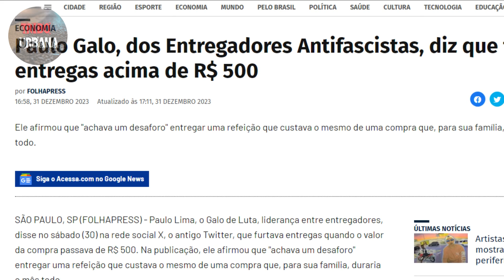RESENHANDO - PAULO GALO "UM FALSO REVOLUCIONÁRIO" I Exposed Paulo Galo de Luta I Tribo Comedy 💥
Hoje no Resenhando descobriremos se o Paulo Galo (Galo de Luta) é um falso revolucionário! Após as falas recentes do Paulo Galo sobre furtar lanches de clientes acima de 500 reais. Nós do Tribo Comedy daremos um exposed no Paulo galo de Briga.

No Brasil, o nome mais conhecido entre os novos ativistas é o do entregador Paulo Roberto Lima, o Galo, de 32 anos. Depois de viralizar com dois vídeos sobre as condições de trabalho na pandemia, em 2020, Galo fundou o movimento Entregadores Antifascistas, um dos principais articuladores do “breque dos apps”.

Galo esteve novamente na berlinda em julho do ano passado, quando outro grupo que fundou, o Revolução Periférica, ateou fogo à estátua do bandeirante Borba Gato, em São Paulo, para denunciar a homenagem a um indivíduo que escravizava índios e abusava de mulheres. O ato valeu ao entregador a desconfiança de parte da esquerda, contrariada porque o ato ocorreu no mesmo dia de uma manifestação contra o governo.

Filho de floristas, ex-motoboy, feirante e instalador de internet, Galo se formou na política a partir do gosto pelo hip-hop, que levou à leitura de Malcolm x e ao interesse pelos Panteras Negras. Hoje, enquanto busca politizar a população das periferias, o ativista estuda novas formas de organização dos trabalhadores.

Para Galo, a saída para o trabalho no capitalismo digital seria uma fusão entre a ação política e a econômica. Trata-se de um cooperativismo que não apenas colocaria os meios de produção e circulação na mão dos trabalhadores como manteria uma atividade sindical e reivindicatória.

O ativista de extrema esquerda Paulo Roberto da Silva Lima, também conhecido como Paulo Galo, confessou em uma postagem nas redes sociais que costumava apropriar-se de refeições durante o período em que desempenhava a função de entregador na plataforma iFood.

Segundo o militante, essa prática de furto era justificada pelo fato de considerar um “desaforo” entregar refeições com valores superiores a R$ 500. Ele explicou essa conduta ao mencionar que esse montante equivalia ao orçamento mensal de sua família para compras no supermercado.

Paulo Galo tem ganhado destaque no cenário da esquerda, na condição de influenciador, e já tem planos de lançar uma candidatura a vereador em 2024. Durante a pandemia, em 2021, o ativista ficou conhecido por incendiar a estátua de Borba Gato, em São Paulo, sendo detido pela polícia.

“Quanto [sic] o valor ultrapassava 500 reais eu nao [sic] entregava eu levava pra [sic] casa, eu achava um desaforo ter que entregar um refeicao [sic] no valor da compra do mes [sic] da minha familia! Dito isso zero problema de fulano X ou Y gastar o que quiser no app que quiser [sic] cada um lida da sua forma!”, escreveu ele.

Resenhando é um quadro do canal triibo urbana onde os principais fatos e notícias são comentados de forma engraçada e com muita resenha pelo narrador Maycon Irineu e inúmeros personagens

Assista o Resenhando do Paulo Galo e outros vídeos engraçados na nossa playlist do Tribo Comedy